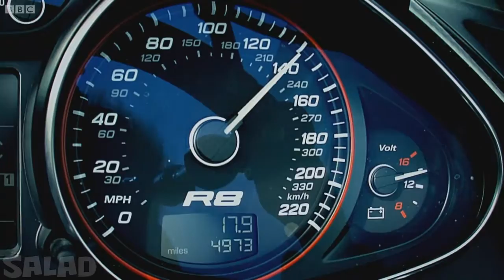TOP GEAR DUBSTEP